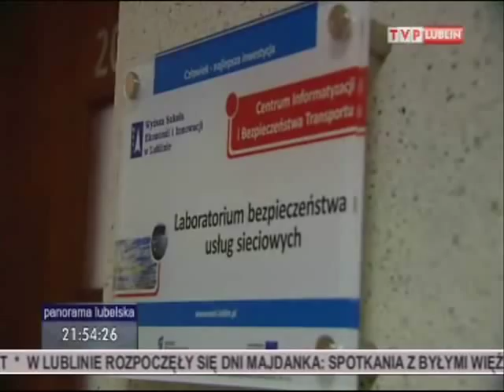10 października 2012 r. 12 Inauguracja roku akademickiego 2012/2013 WSEI Lublin